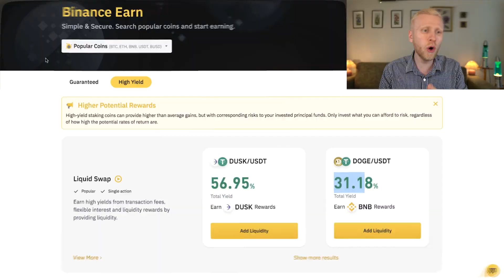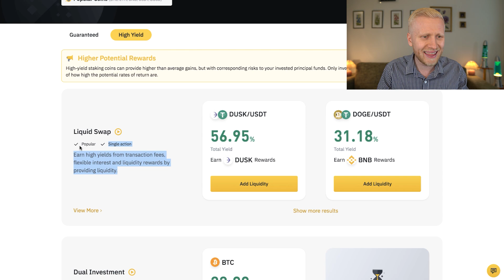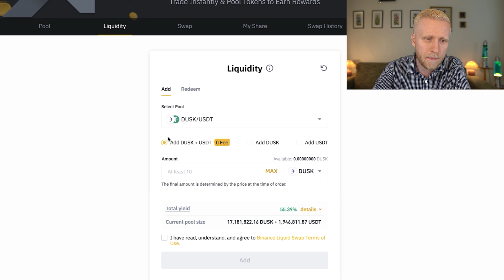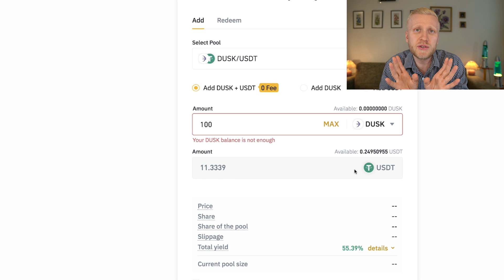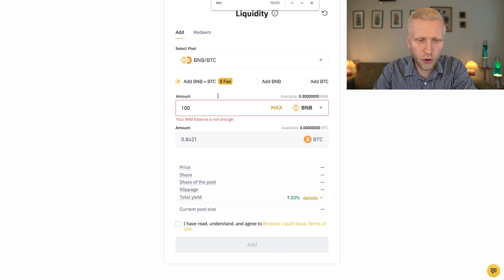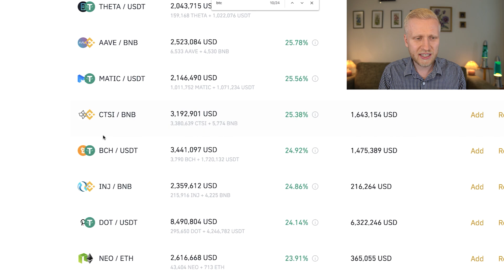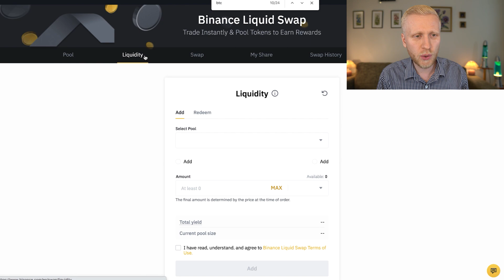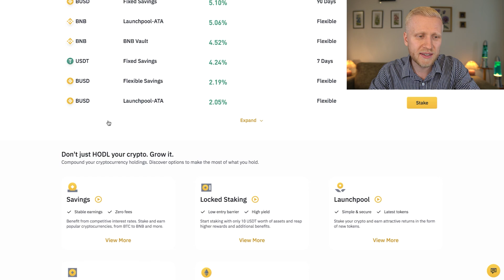How to Use BINANCE LIQUID SWAP Tutorial? (2026)